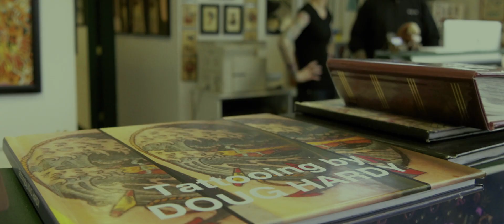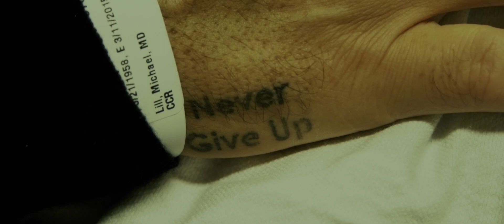Christian Audigier: The VIF trailer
The Story of the Man who revolutionized the Fashion Industry with glittering tattooed tees and trucker caps.

Watch on NOMTV